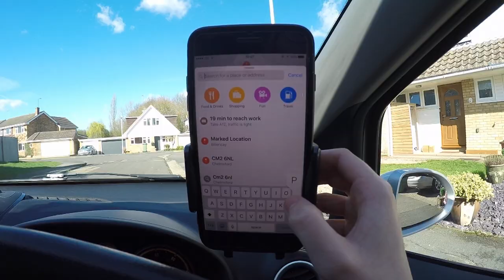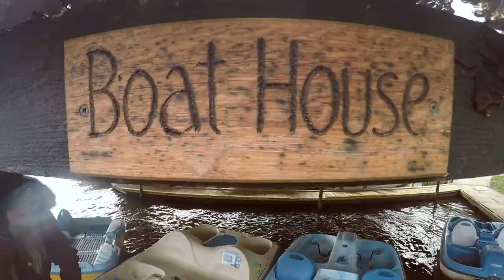SURPRISING MY GIRLFRIEND WITH A TREEHOUSE!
It was my girlfriend, Kayleigh's birthday so I booked a surprise get away in the trees.. all she had to do was drive 4 hours to a mystery location!

The place we stayed was called Cleveley Mere in Lancaster and I cannot recommend the place enough!!

Song: Big Wild - Aftergold

Shot on: GoPro Hero 4 Silver Editon & Sony A35 DSLR